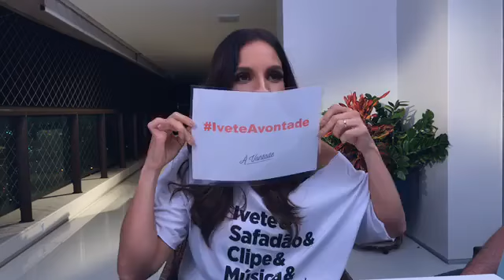Ivete Sangalo Fala Sobre o Clipe da Música - À Vontade - Facebook Live - (06/08/2017)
Não esqueça de dar seu like 👍, comenta 💭 e compartilhar.